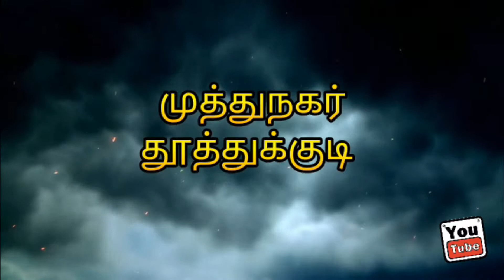கலைமாமணி ஐயா சங்கரபாண்டியன் || காவடி ஆட்டக்கலைஞர் ||சகா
ஐயா கலைமாமணி சங்கரபாண்டியன் அவர்களின் மெய்சிலிர்க்கும் காவடி ஆட்டம்.